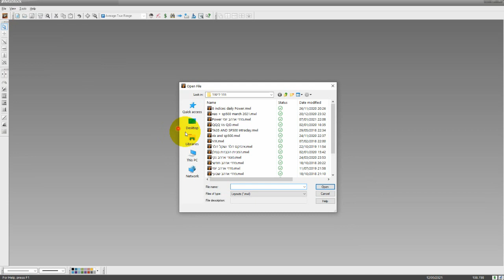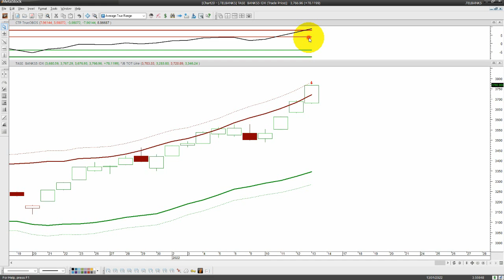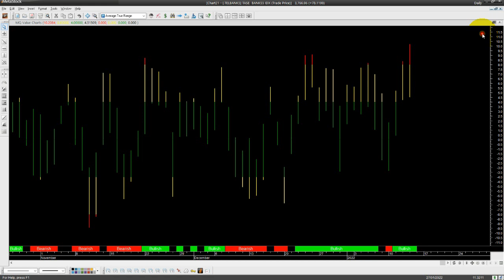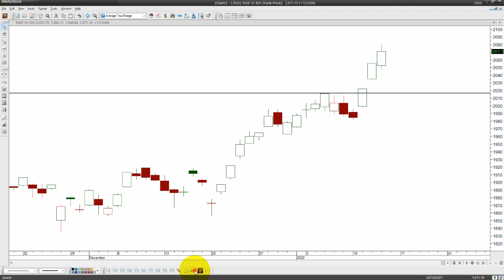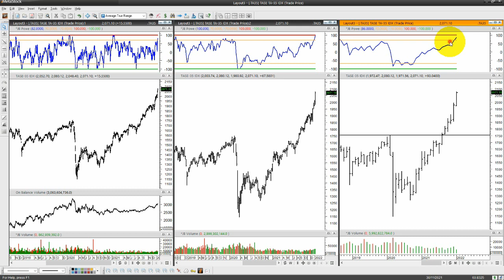מה ידעו מנויי השרות על מדד הבנקים ות"א 35 לפני כולם?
ביום חמישי האחרון 13.01.22 התקיים וובינר שווקים בחדר הלימוד של שרות המנויים ובו ניתוח למדדים מובילים בעולם. בין המדדים היו גם מדד הבנקים ומדד ת"א 35 אחריהם התחלנו לעקוב באופן צמוד בשבועיים האחרונים לאור הסימנים שהתקבלו מאינדקטור ה-Power ואינדקטור השווי ההוגן.
הצטרפו עכשיו לשרות המנויים לחודש ניסיון בהטבה של 70% הנחה
כולל קורס אינטרנטי עם מעל 40 שיעורים בקישור שכאן